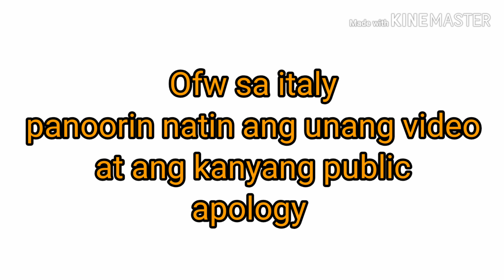PUBLIC APOLOGY NG OFW SA ITALY | ARMIDA FONTELERA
*I UPLOADED THIS VIDEO WITH MY OWN COMMENTARY  VIEWS AND OPINION.